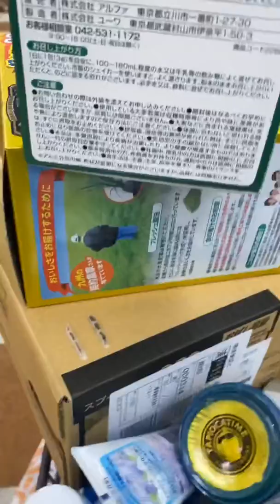Panic buying in japan 🇯🇵 corona effect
Panic buying sa japan corona virus effects